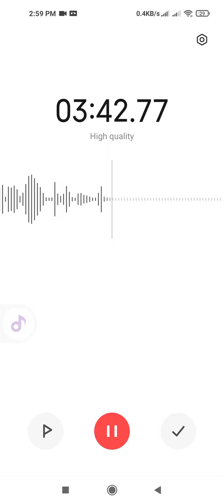Light up ft SMG